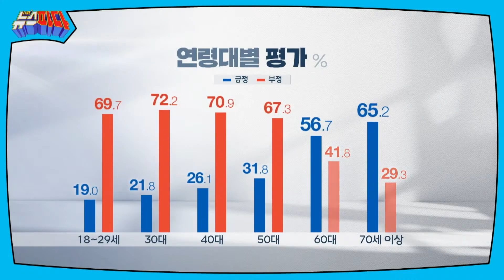학사경고 누적되면 제적입니다 | 뉴스파다 230510 방송 하이라이트